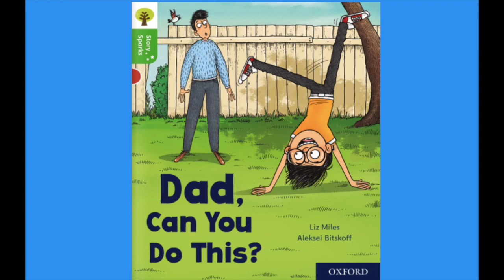Dad, Can You Do This?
Zac asks Dad if he can do the things Zac can, such as get in a cardboard castle and swing on bars in the park, but Dad can’t. When Zac asks Dad if he can catch, he discovers that not only can Dad catch but he can juggle, too!